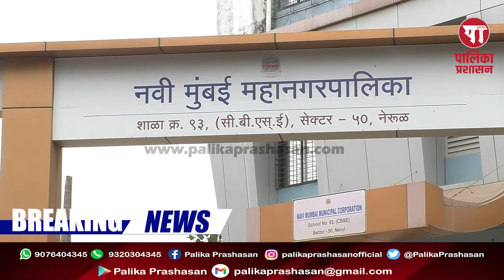Breaking News | NMMC CBSE स्कूल की मंजिले बढ़ाये | स्वतंत्र लायब्रेरी स्थापित करे - विशाल डोलस